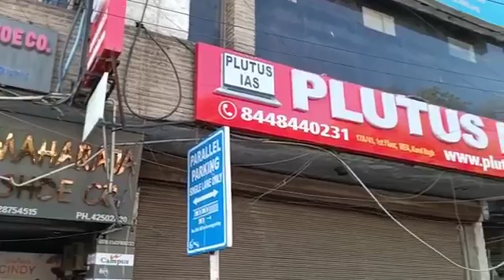Best IAS Coaching in Clive Road iaspreparation mumbai Institute Rank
3. Best Bank PO Coaching in Delhi Best Video of Today's